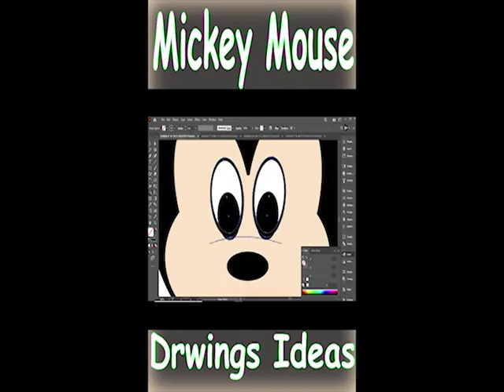Mickey Mouse Cute